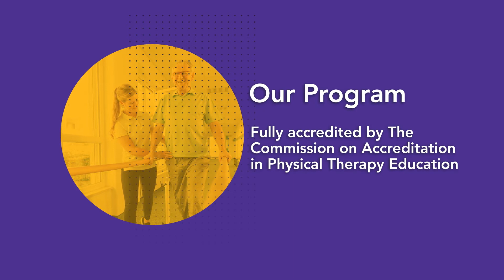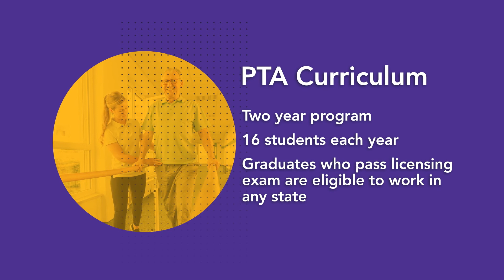Meet MCC | Christen Louderman – Physical Therapy Assistant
Physical Therapist Assistants work directly with patients under the direction and supervision of a physical therapist. In MCC’s degree program, you’ll learn how and why difficulties in movement occur, how to help patients improve mobility and relieve pain, and how to prevent or limit physical disability through the use of therapeutic techniques.